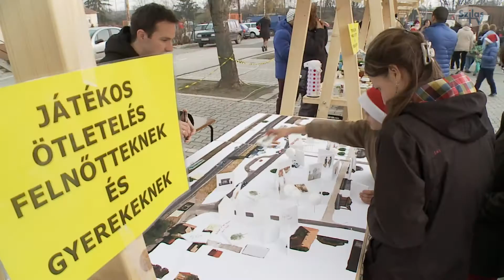Kistarcsa mindenki karácsonya